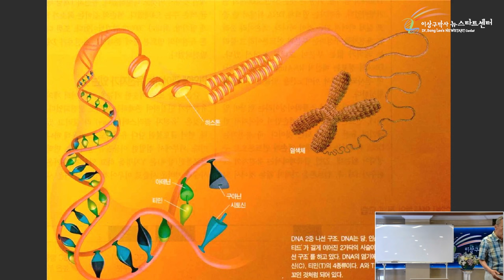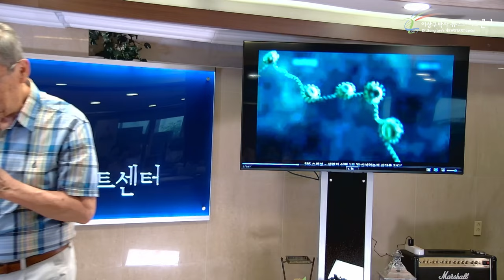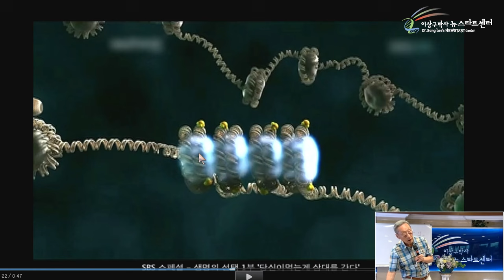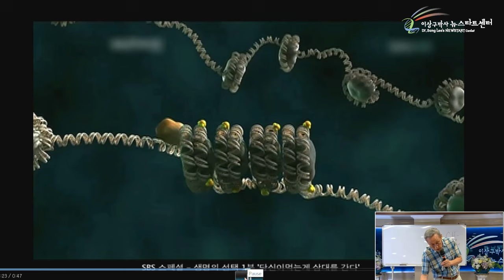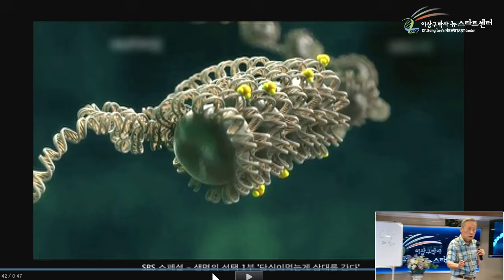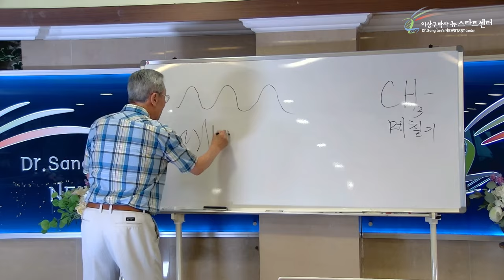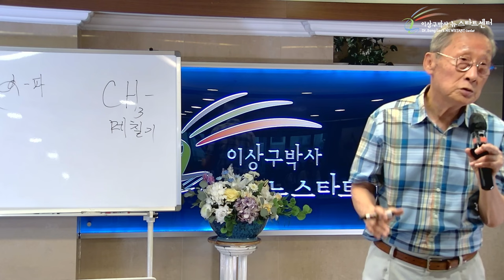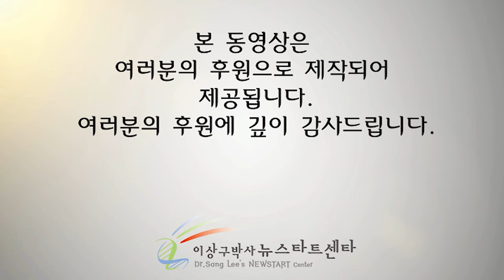[뉴스타트 건강강의] 유전자는 뜻에 반응한다.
⏱️ 타임라인⏱️

00:00:00 내면적 환경에 따라서 유전자가 변한다

00:04:32 세포 내부

00:08:40 유전자의 스위치

00:39:46 내 마음과 유전자는 같다

00:50:09 유전자는 전기에너지에 반응한다

01:05:38 전자기파와 뇌파와의 상관성